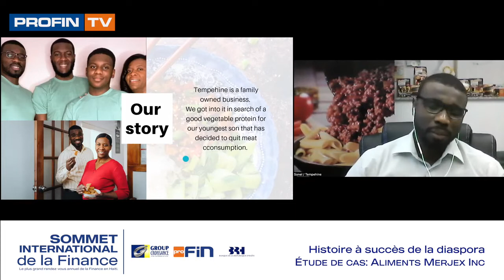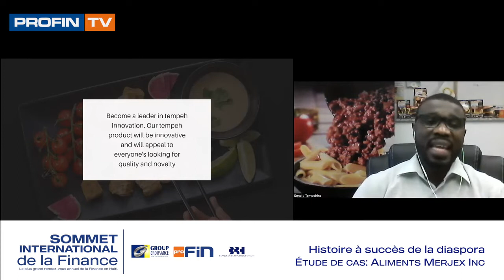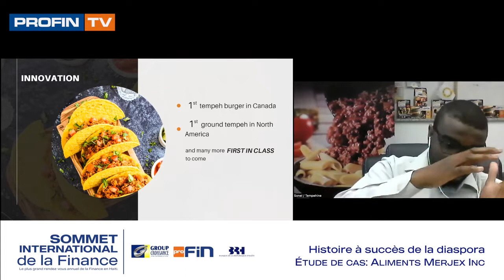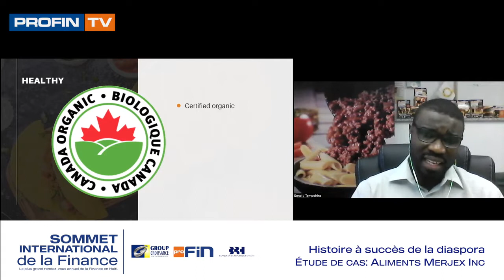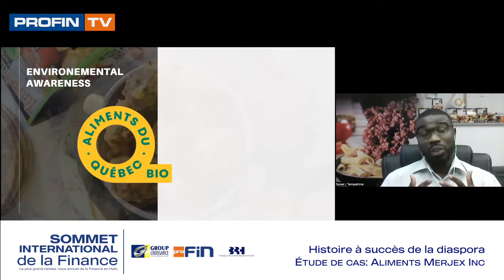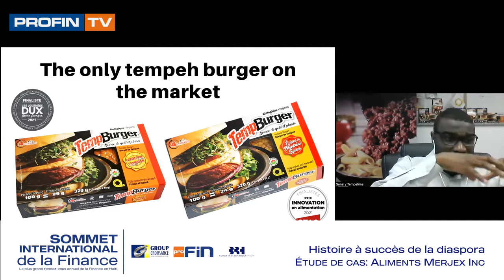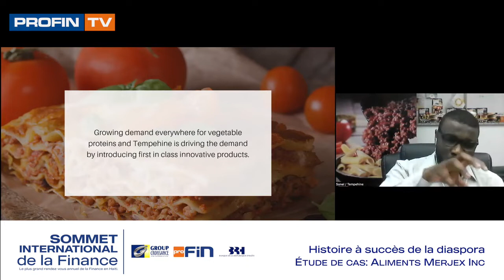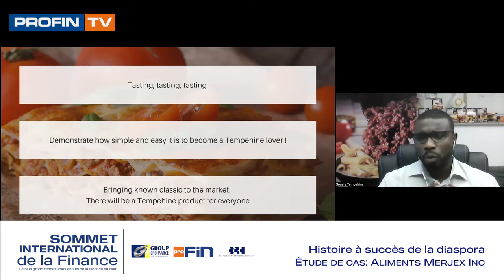Histoire à succès de la diaspora: les Aliments Merjex Inc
12 ème édition du Sommet International de la Finance SIF2022 - Financer les micro, petites et moyennes entreprises en Haïti (MPME).